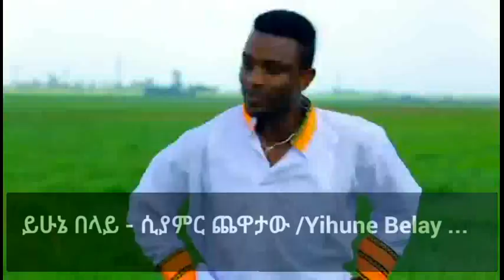Ethiopian Music - Yehunie Belay - Siyamir Chewataw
ይሁኔ በላይ - ሲያምር ጨዋታው